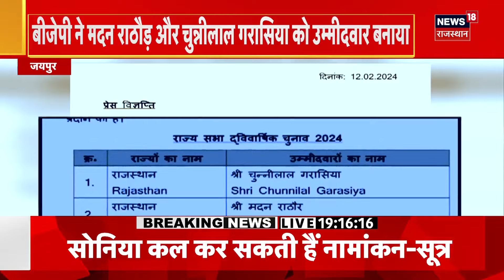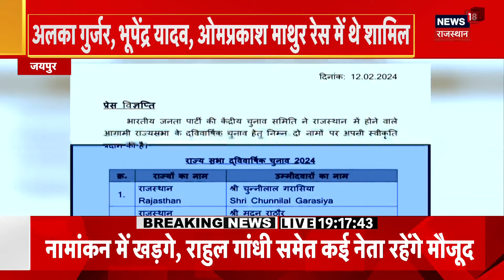Rajasthan News: Suryanamaskar पर प्रदेश में फिर शुरू हुई तकरार ! Madan Dilawar | Jamiat Ulema e-hind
Rajasthan में Schools में Suryanamaskar पर फिर एक बार सियासत तेज हो गई है. Rajasthan Education Minister Madan Dilawar ने Schools में Suryanamaskar को Compulsory कर दिया है लेकिन अब Muslim पक्ष इसको लेकर High Court पहुंच गया है!